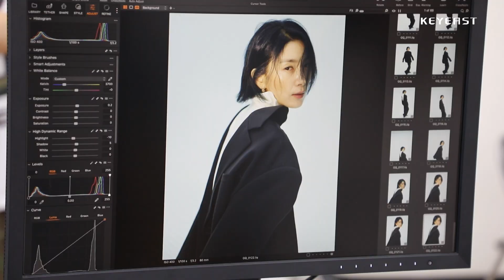김서형 미모의 축복이 끝이 없네 지큐 화보 비하인드 키동캠 | Kim Seo Hyung